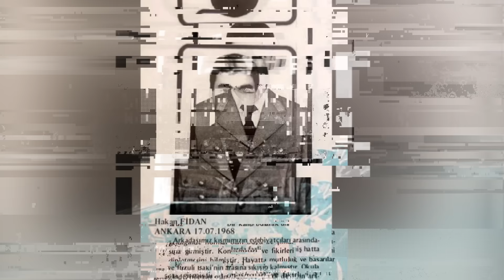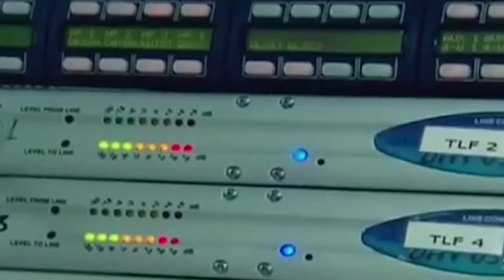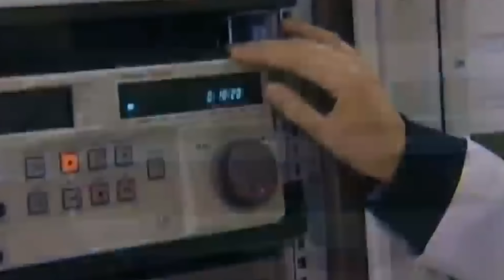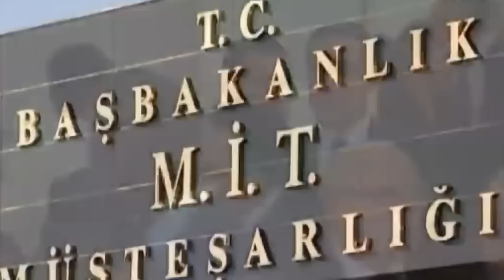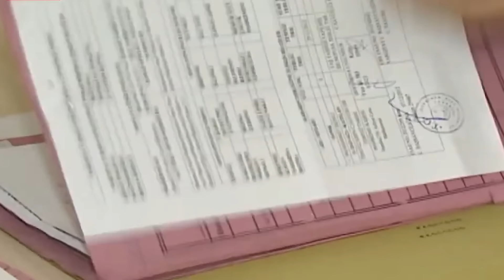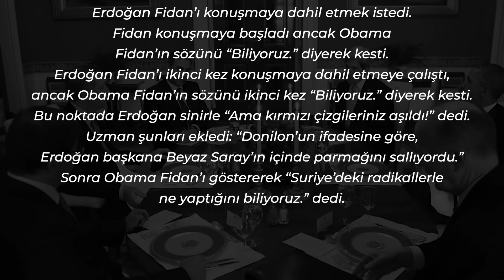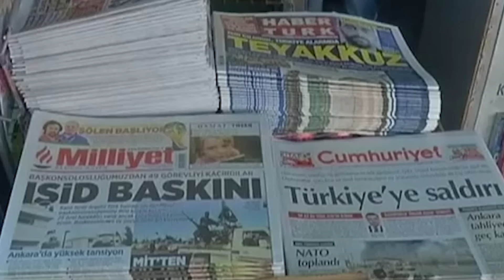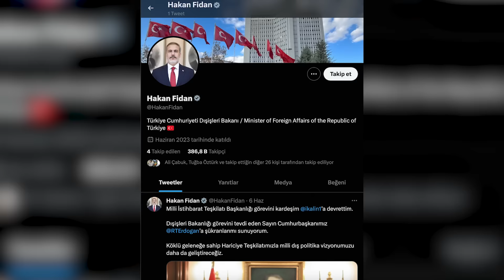DEVLETİN SIR KÜPÜ | HAKAN FİDAN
Cumhurbaşkanı Erdoğan, Başbakanlık yaptığı dönemde, onun için Sır Küpü ifadesini kullanmıştı. 11 yıl sonra, Dışişleri Bakanlığı koltuğunu ona emanet ederken herkes bu ‘sır küpü devlet memurunu’ konuşuyor.
Hakan Fidan…
Mit Müsteşarlığı yaptığı 13 yıl boyunca kağıt üzerinde bir devlet memuru olarak gözükse de Türkiye’nin dış politikasında söz sahibiydi, Suriye’de Dişişleri bakanı ile Türkiye’nin savaşa girip girmeyeceğini belirliyordu.
Suriye’deki hangi grupların nasıl silahlandırılacağına o karar veriyordu.
Rusya-Ukrayna Savaşı müzakerelerinde rol oynuyor; Mısır, İsrail gibi ülkelerle normalleşme adımları atılmasını sağlıyordu.
Türkiye’nin hala tartıştığı çözüm sürecinin de başkahramanıydı.
Gelin hayatı da sır gibi saklanan Hakan Fidan'ın hikayesine yakından bakalım.